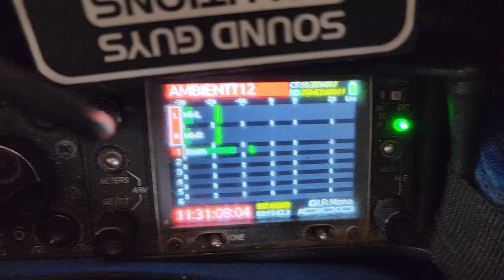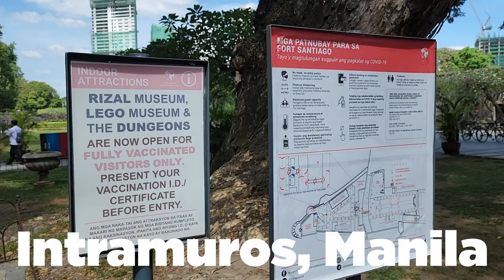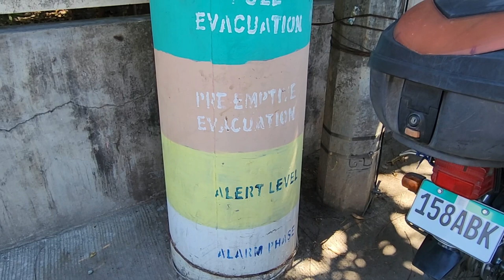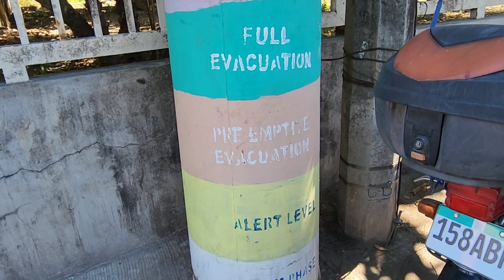Filming Real Life Stories in the Philippines: My Last Gig as a Hollywood Sound Mixer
My final assignment as a Sound Mixer in the movie business brings me to the Philippines.  Out of of all the big Hollywood blockbusters and Academy Award winning movies I've worked on, documentaries have always been some of my favorites.  This documentary wasn't any different.  Here is a little look behind the scenes.

I host this live stream almost everyday 3pm-7pm PST. Join in on the fun!

EDITING HARDWARE:
Davinci Resolve/BlackMagic Design Speed Editor

MY STREAM RIG:
Elgato HD60S+ Capture Card
Elgato Stream Deck XL
Logitech C922x Pro Stream Webcam
Lenovo Legion 5 Gaming Laptop: https: //amzn.to/3T5HaHz
SAMSUNG 970 EVO Plus SSD 1TB
SAMSUNG 980 PRO SSD 1TB
Corsair Vengeance RAM 32GB DDR4 3200MHz
Sennheiser MKH 50
UA Volt 2 USB Audio Interface

If you click the links below it will direct you to Amazon pages for the individual parts of my sim rig. I am an Amazon affiliate so if you buy ANYTHING on Amazon during your visit after clicking on one of these links I make a little commission which really helps me run our little digital racetrack.

Thrustmaster T300 Wheelbase
Thrustmaster Open Wheel Rim
Thrustmaster TLCM Load Cell Pedal Set
Thrustmaster TH8A Shifter
GT Omega Classic Wheel Stand